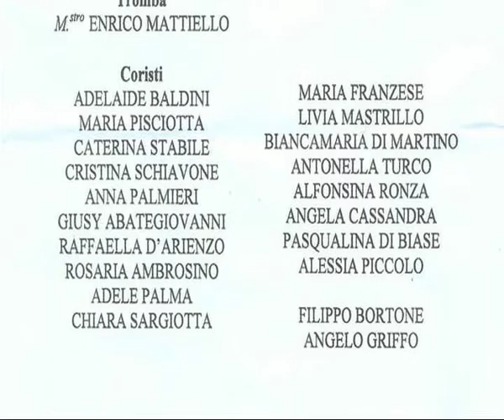Concerto Natale 2014 - Chiesa Monumentale S.M. a Piazza - Aversa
Corale Polifonica Sancta Maria de Platea
Chiesa Monumentale S.M. a Piazza - Aversa

Direttore del coro Paola Carratù